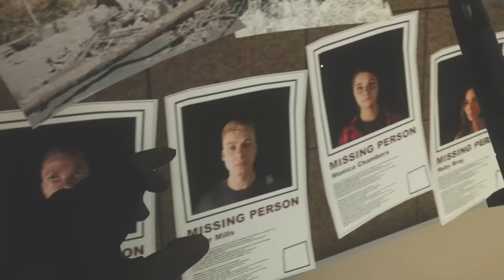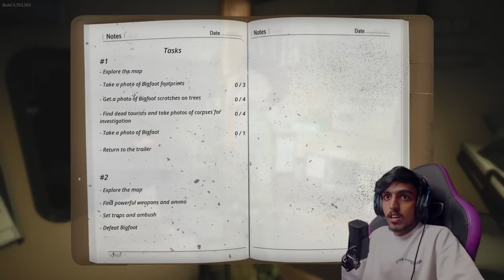We Got Hunted By The BIGFOOT 😬..!!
SPEC
PROCESSOR : i5 10400F
GPU                : RTX 3080 Ti TUF GAMING
MOBO            : ASUS z490p
RAM               : 32GB G-Skill
CABINET        : ANTEC DF600
COOLING       : COLLER MASTER
SMPS             : 550 W
HEADPHONE : RED GEAR CLOACK
CAMERA : LOGI TECH C922 Pro